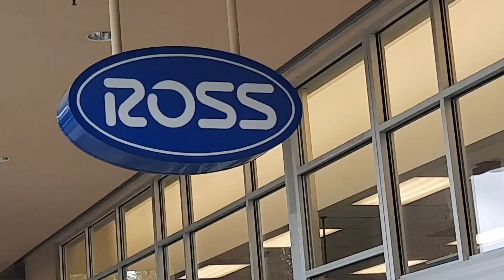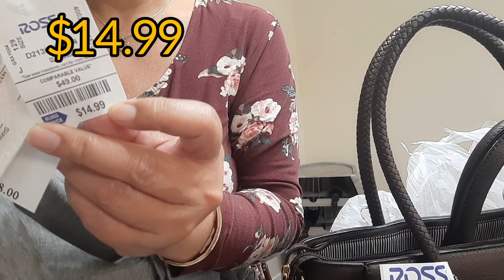Big Sale at ross|shop w/us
Ross big sale#Amazing prize